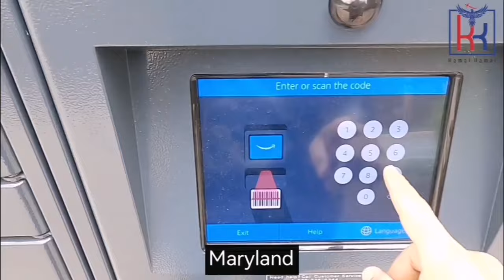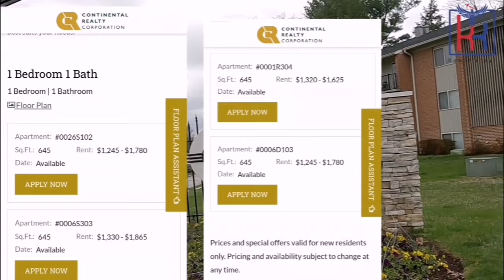أثمنة كراء الشقق في أمريكا : أربع ولايات نموذجا 🇺🇸❤️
كراء شقة في أمريكا
 الشقق في أمريكا